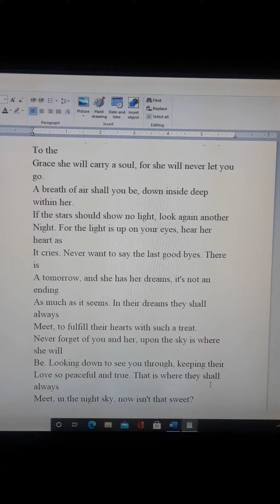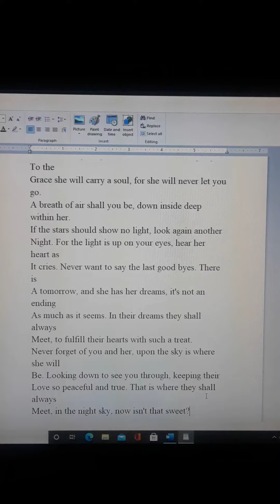Never Ending Star